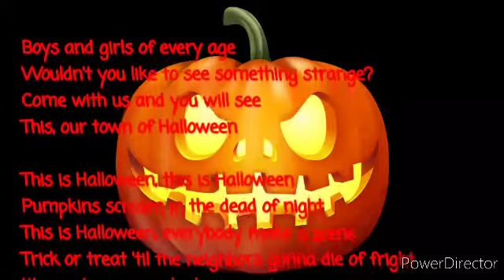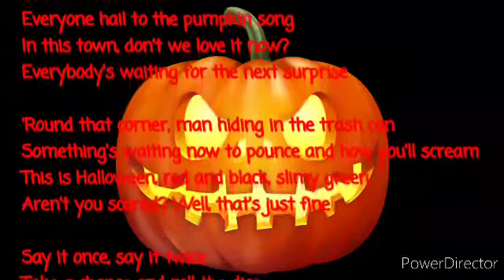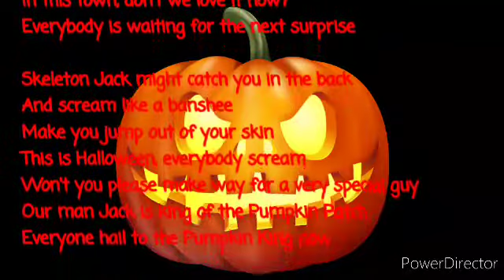Kidz Bop Kids This is Halloween Lyrics